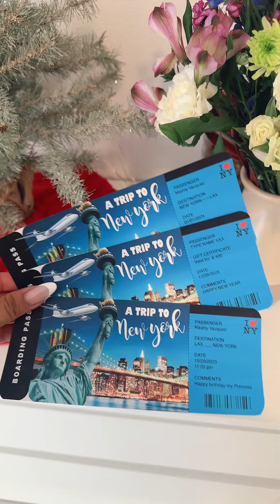Me despertaron el día de mi cumpleaños con muchas sorpresas 💗🩷